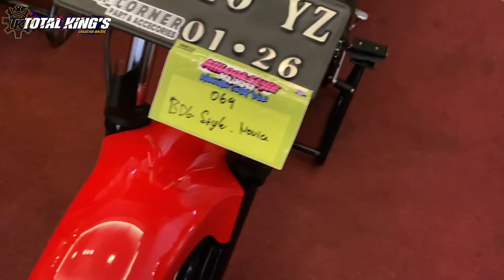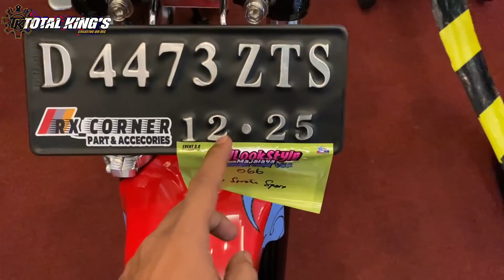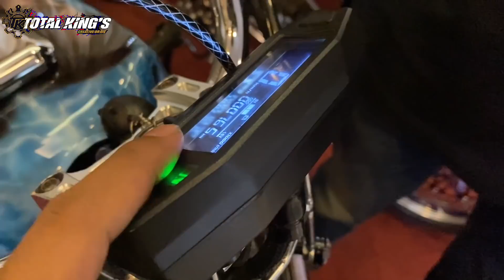RX KING BERANI BERSAING DI KONTES ALL LOOK STYLE MODIFIKASI